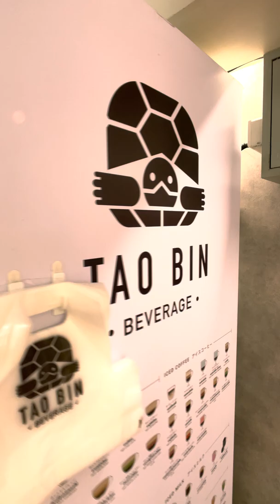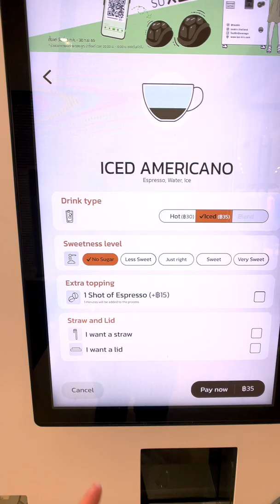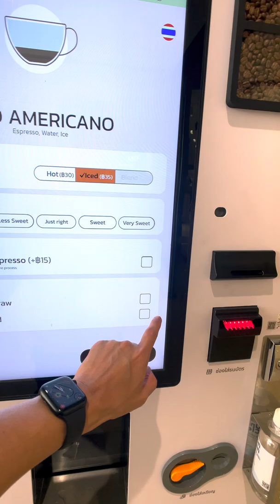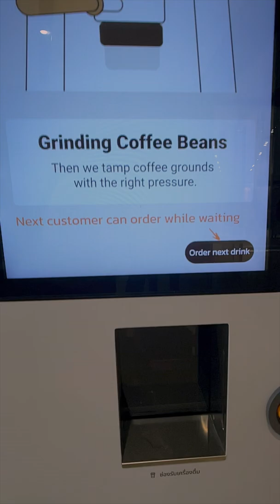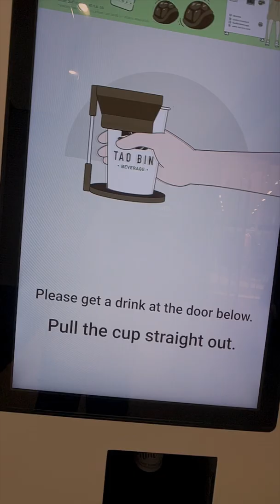This Vending Machine in Bangkok Serves A Great Variety of Beverages and Decent Coffee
Tao Bin Beverage coffee vending machine. I recently see quite a few of this machine located in all the major shopping malls. The coffee is decent for 35 Baht.